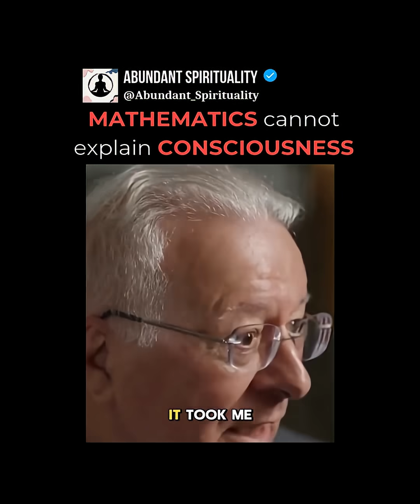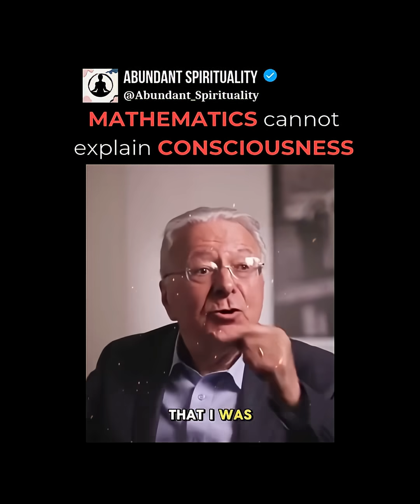Why Math Can’t Explain Consciousness | Consciousness Is the Equation, Not the Output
Is mathematics the universal language… or a creation of the very thing it tries to understand? 🧠💡

In this thought-provoking short, we explore a powerful idea: mathematics is a product of consciousness—not the other way around. Scientists and physicists often seek an equation to explain everything, from the Big Bang to black holes. But what if the equation itself comes from consciousness?

🔍 Key Topics:

Why physics can’t fully explain consciousness

Quantum computing and the limits of our universe

Why consciousness writes the math, not the other way around

The illusion of only trusting what we can measure

Consciousness as the true source of reality

If consciousness created math, then trying to use math to explain consciousness is like using a mirror to find the source of light.

Love self-healing and meditation? 🌀
Try the Star Magic Infinity App FREE for the first 7 days.

Credit - Frederico Faggin